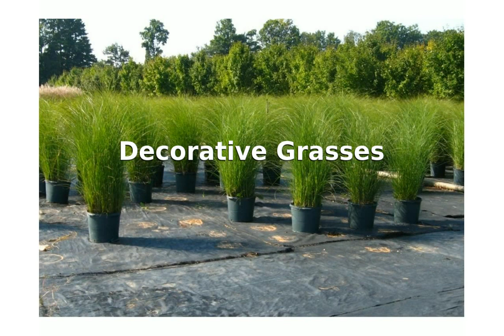Decorative Grasses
Ornamental Grasses | The Garden Home Challenge With P. Allen Smith